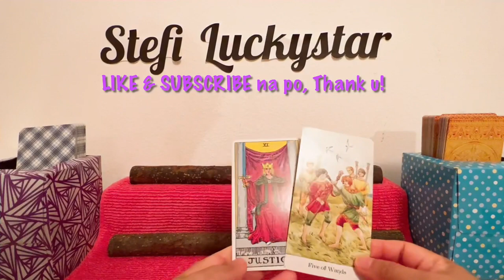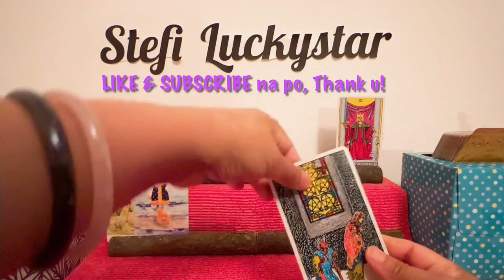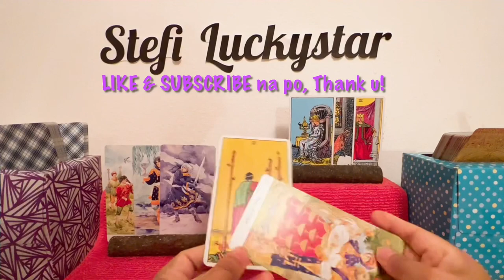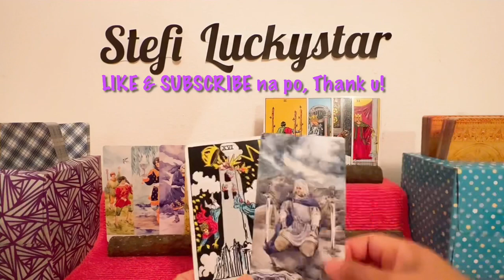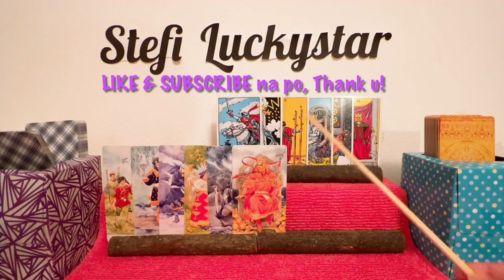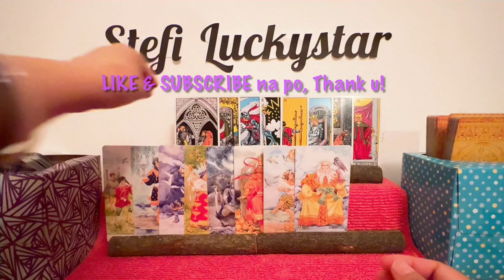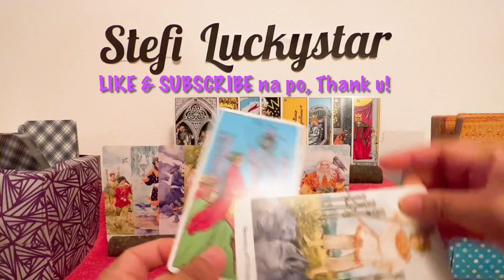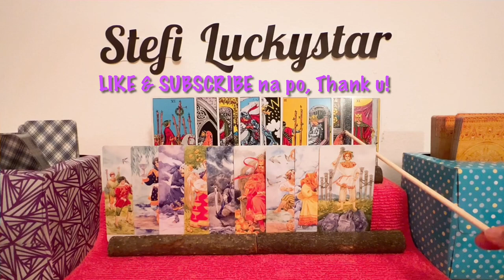JADINE TAROTSCOPE | MAY SHOCKING REVELATION? | JAMES REID AND NADINE LUSTRE | MAY 18-35, 2022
In this video is the simultaneous tarot card readings (like horoscope) for JADINE,  with the titles  "JADINE TAROTSCOPE", "MAY SHOCKING REVELATION?", "JAMES REID AND NADINE LUSTRE" and "MAY 18-35, 2022" . Nine (9) cards are pulled out simultaneously from 2 decks of cards, and one of them is "THE TOWER" ...continue watching to know more of what the cards mean.

CLICK THIS 2023 GREATEST OPPORTUNITY OF A LIFETIME NOW!!!. THIS LEGIT, VERY EASY & DOABLE GLOBAL BIZ, U WON'T REGRET IT!!!